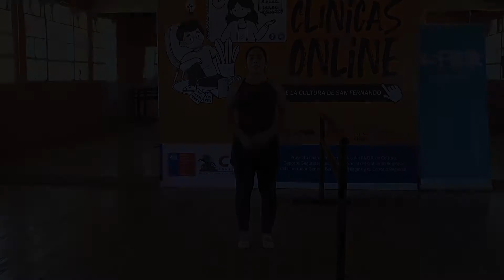Cuarta Clínica de Ballet - Catalina Muñoz Contreras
Luis Berwart Araya,  Alcalde de San Fernando junto al Concejo Municipal y el Gobierno Regional de
O´Higgins, invitan a toda la comunidad a participar de este importante proyecto “ACOMPÁÑANOS DESDE CASA, CLÍNICAS ONLINE DE LA CASA DE LA CULTURA”, donde podrán acceder a nuevos conocimientos en diversas disciplinas artísticas desde la comodidad de tu casa y en compañía de tu familia.
El día de hoy las y los dejamos con la cuarta clínica de la destacada bailarina sanfernandina Catalina Muñoz Contreras.

Todo esto y más de forma gratuita y online, a partir del 9 de noviembre, por las plataformas de la Municipalidad de San Fernando y su canal de Youtube Muni Activa, por la página de eligecultura.com,  y de la Corporación  creaohiggins.com.

“ACOMPÁÑANOS DESDE CASA, CLÍNICAS ONLINE DE LA CASA DE LA CULTURA – MUNICIPALIDAD DE SAN FERNANDO”, Proyecto  financiado por el Fondo de F.N.D.R de Cultura, Deporte y Seguridad Ciudadana del Gobierno Regional del Libertador General Bernardo O’Higgins y su consejo Regional.